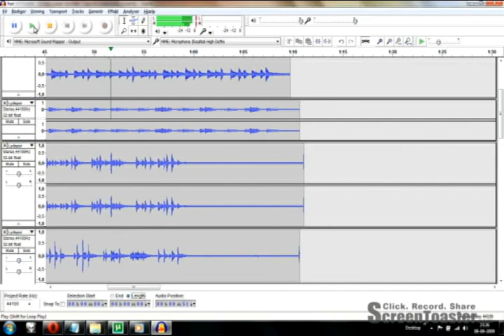Instant Coffee - Original Composition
I was just playing around with recording and overdubbing an afternoon.
All instruments are played by me.
It's all 1st or 2nd takes, so it's not always perfect.
Instant Coffee: Because I had to name it something, and instant coffee came to mind (probably because I held a cup in my hands...)
The visuals were just quickly thrown together.